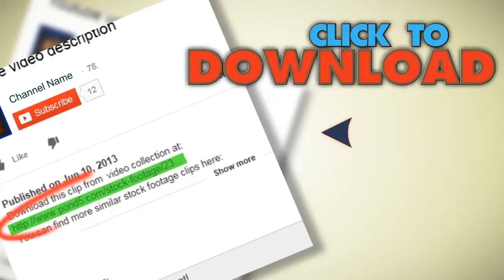Car On Fire And Traffic. Stock Footage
You have watched Car On Fire And Traffic. Stock Footage"